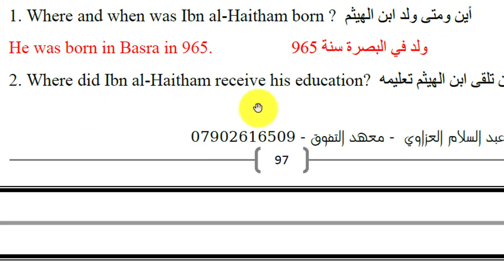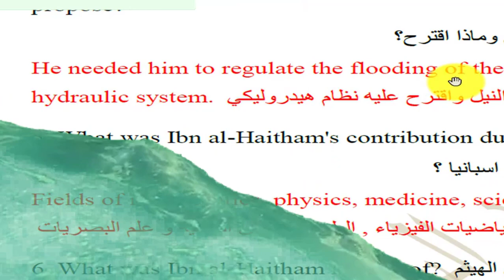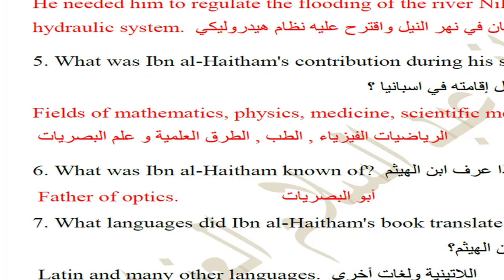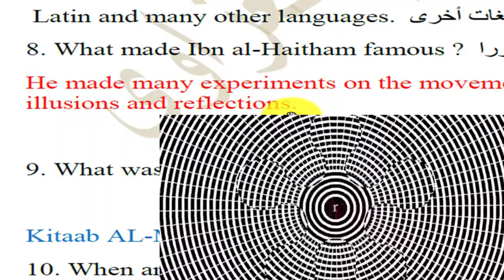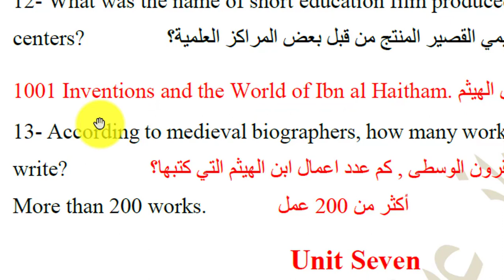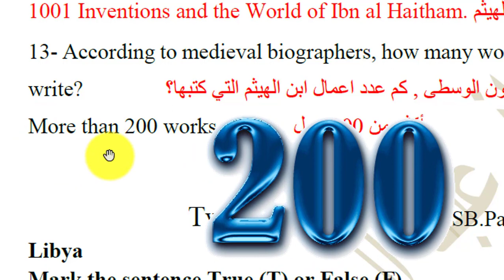ثالث متوسط - أسئلة وأجوبة قطعة ابن الهيثم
شرح القطعة من هنا